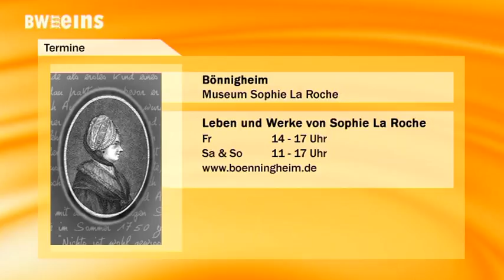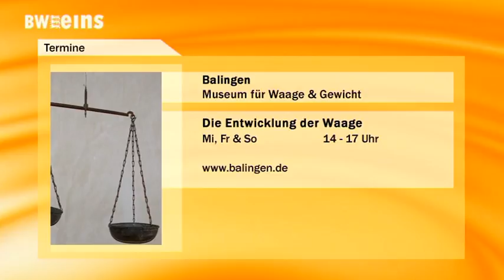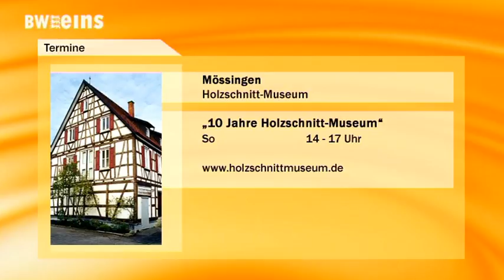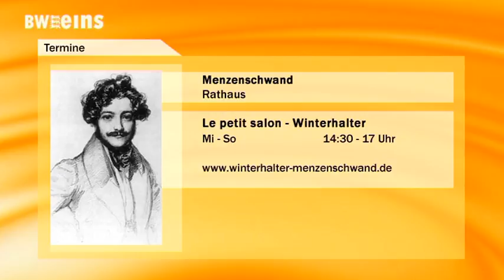BW1 Nachrichten vom 19.1.2017